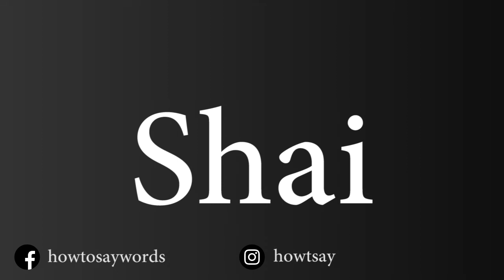How To Pronounce Shai